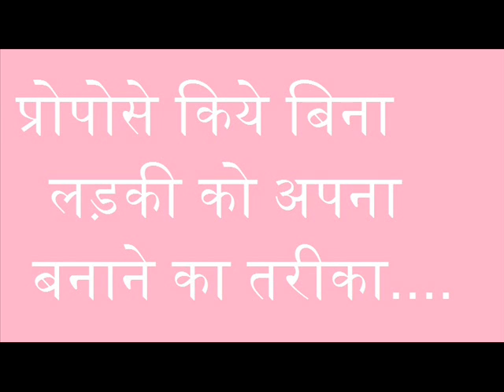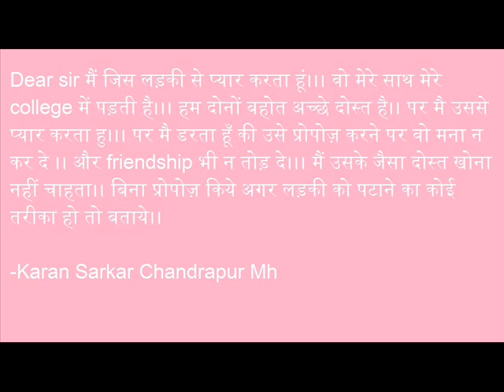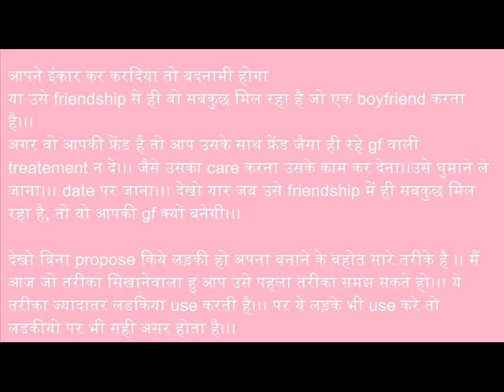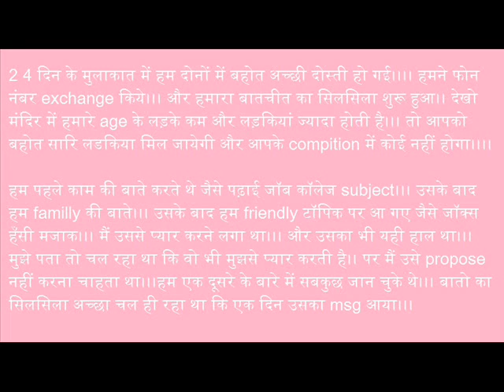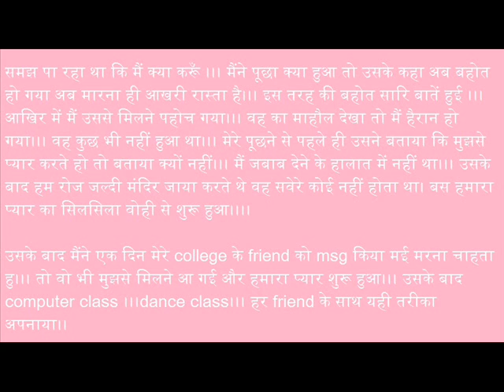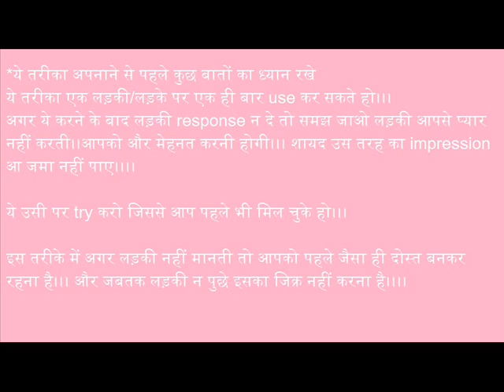propose kiye bina ladki patane ka tarika lovemaster143 lv143 | Love Master